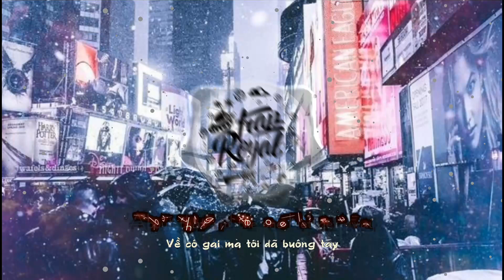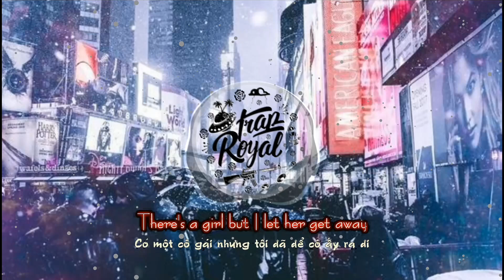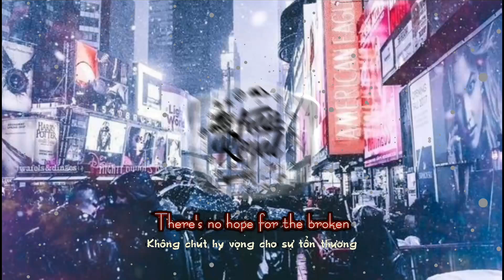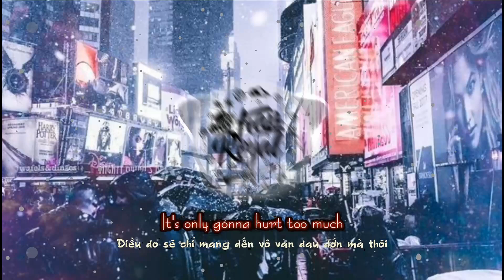That Girl - Olly Murs [ DJ Chen, Liu Remix ] | Lyrics + Vietsub (T241)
ThatGirl - Olly Murs [ DJ Chen, Liu Remix ] | Lyrics + Vietsub (T241)

Thankyou for whaching.